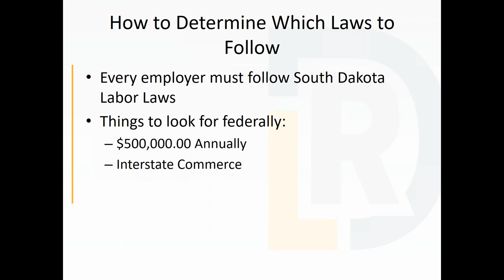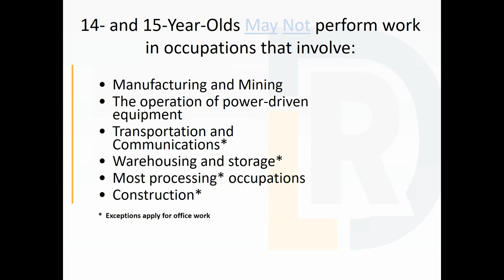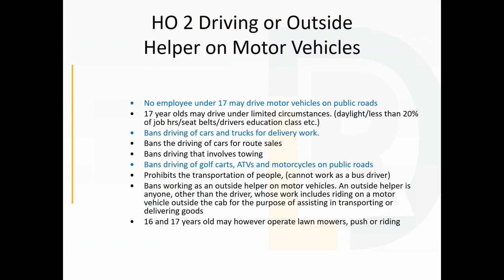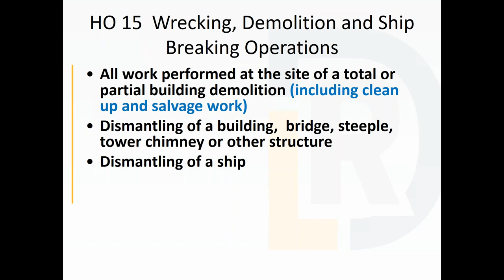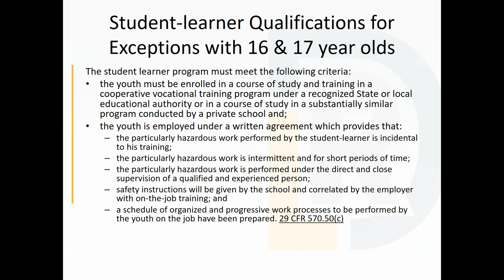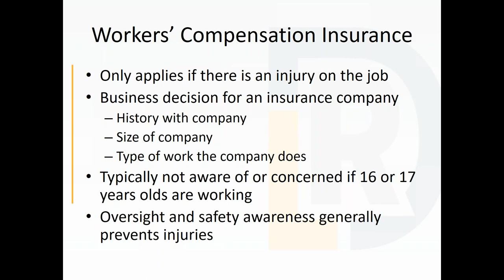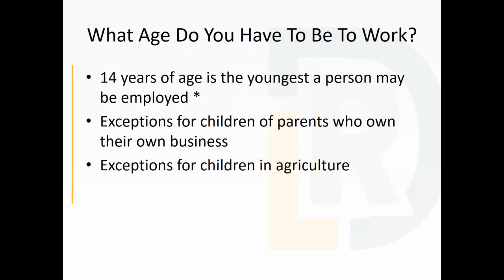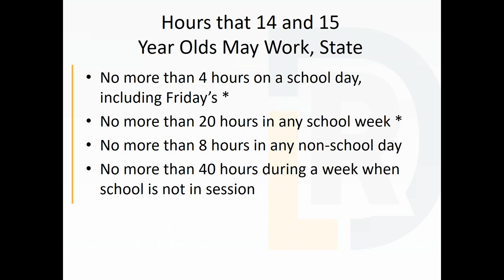Youth Employment Laws 2018 June 19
Presented by Tom Hart, Deputy Secretary of the South Dakota Department of Labor and Regulation, this webinar provides an overview of the allowable working hours, permissible jobs, required wages, and other information for teenage workers.